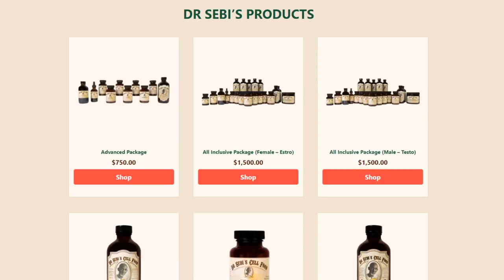Dr. Sebi's Rotten Teeth